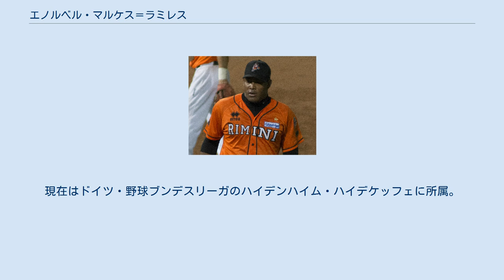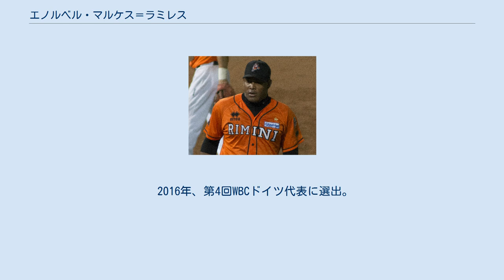エノルベル・マルケス＝ラミレス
アビスパス・デ・サンティアーゴ・デ・クーバの選手
ワールド・ベースボール・クラシック・ドイツ代表選手
サンティアーゴ・デ・クーバ州出身の人物
エノルベル・マルケス＝ラミレス（Enorbel Marquez-Ramirez、1974年12月11日 - ）は、キューバ・サンティアーゴ・デ・クーバ州パルマソリアーノ出身の野球選手（投手）。
現在はドイツ・野球ブンデスリーガのハイデンハイム・ハイデケッフェに所属。
 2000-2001シーズンから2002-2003シーズンまでセリエ・ナシオナル・デ・ベイスボル（キューバ国内リーグ）のアビスパス・デ・サンティアーゴ・デ・クーバに所属していた。
 2004年にドイツへ移住し、同年にブンデスリーガ（ドイツ国内リーグ）のゾーリンゲン・アリゲーターズに入団した。
 2007年にはブンデスリーガで防御率1.21（1位）・60奪三振（4位）・7勝（4位）の成績を残している。
 2008年5月25日に対ボン・キャピタルズ戦で完全試合を達成した。
 2010年1月に同じキューバ出身のライデル・チャペリが在籍するヨーロッパ最高峰のイタリアンベースボールリーグ（イタリア国内リーグ）のリミニ・ベースボールクラブへ移籍。
その際にネットゥーノ・ベースボールクラブとの二重契約問題を引き起こした。
 ドイツ人の妻を持ち、ドイツに帰化。
ドイツ国籍を取得し、ドイツ代表として数多くの国際大会に出場している。
 2007年、第30回ヨーロッパ野球選手権大会代表に選出。
同年開催の第37回IBAFワールドカップ代表に選出。
 2008年、北京オリンピック野球世界最終予選代表に選出。
 2009年、第1回ワールド・ベースボール・チャレンジ代表に選出。
同年開催の第38回IBAFワールドカップ代表に選出。
 2010年、第31回ヨーロッパ野球選手権大会代表に選出。
 2012年、第32回ヨーロッパ野球選手権大会代表に選出。
また、第3回WBCドイツ代表にも選出され、2012年9月23日に行われたWBC予選のイギリス戦では7回を投げて8奪三振・1失点の好投でドイツの本選進出決定戦への進出に貢献した。
 2014年、第33回ヨーロッパ野球選手権大会代表に選出。
 2016年、第4回WBCドイツ代表に選出。